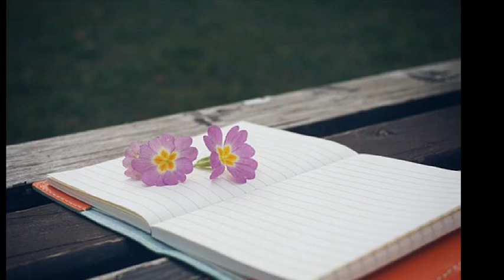반해상 ['09 Ghost Cat (Digital Single)] 유령고양이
한낮의 어둠에서 밤의 빛으로 떠나는 시간 속에
갈 곳을 잃은 혼을 감싼 채로 멍하니 주저앉아 있어
촛불 위에 나의 꼬리를 대어도 뜨거웁지 않고
피아노 소리를 쫓아보려 귀를 세워도

들리지 않니 이 멜로디 더 가까이 날 쫓아와줘
네 심장이 뛸 수 있게 네 숨결을 불어넣을 수 있게

희미한 실루엣을 놓쳐버린 조각난 거울 앞에
비춰진 그림자가 드리워져 홀로 남아 밤을 걷고 있어
꽃들과 꽃 사이에 나의 코를 대어도 향기롭지 않고

빛으로 떠나는 시간 속에서
모습이 없어도 내게는 아직도 눈물이 남아있나봐

한 줄기 빛이 되어 이 밤까지 널 기다릴게